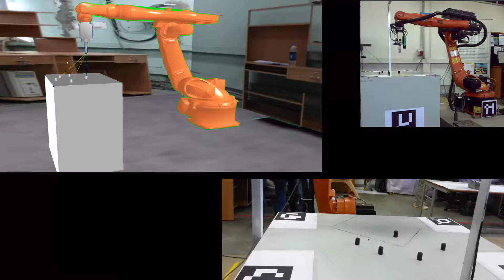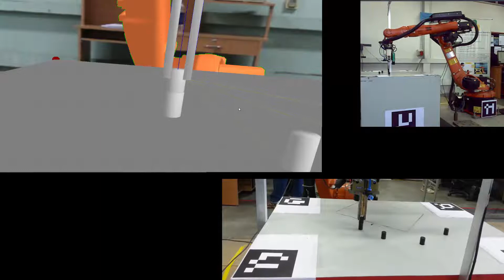PAR@IITD: Immersive environment at IIT Delhi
At the PAR Lab. of IIT Delhi, Professor Prem Kalra's team showcased an immersive environment designed for tele-operating industrial robots. This setup allows users to remotely control and operate industrial robots within a virtual environment, demonstrating the integration of technology and robotics for enhanced control and usability.